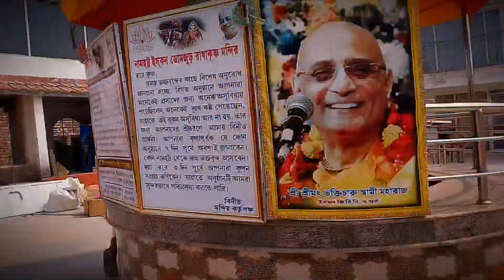সুজয় মাধব প্রভুর কাণ্ডকারখানা || Kandakarkhana of Sujoy Madhav Prabhuকি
হরে কৃষ্ণ হরে কৃষ্ণ সকল ভক্ত বৃন্দকে জানাই আন্তরিক প্রীতি শুভেচ্ছা ও অভিনন্দন জানাই আজকের ভিডিওর আলোচ্য বিষয় নিয়ে আলোচনা করা হয়েছে সুজয় মাধব প্রভুর কাণ্ডকারখানা ভিডিও টা প্রথম থেকে শেষ পর্যন্ত দেখবেন হরেকৃষ্ণ ধন্যবাদ আপনাকে

Hare Krishna Hare Krishna To All Devotees Heartfelt Love Greetings And Congratulations Today's Video Discusses Sujoy Madhav Prabhu's Kandakarkhana Watch The Video From Start To End Hare Krishna Thank You